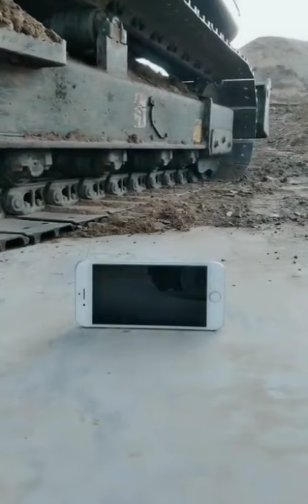Excavator turn on Iphone